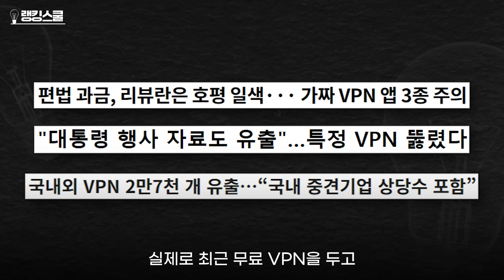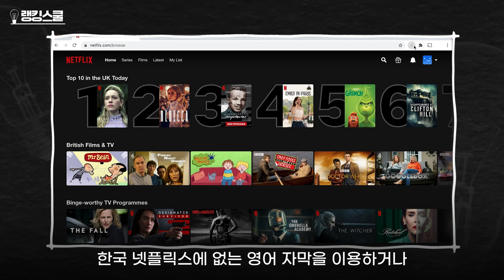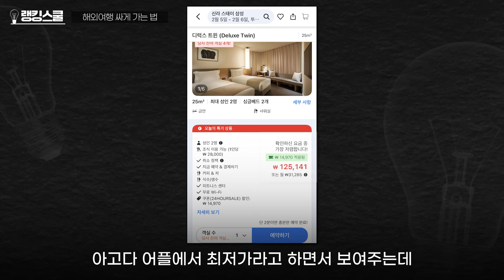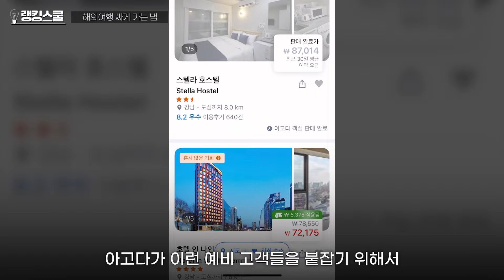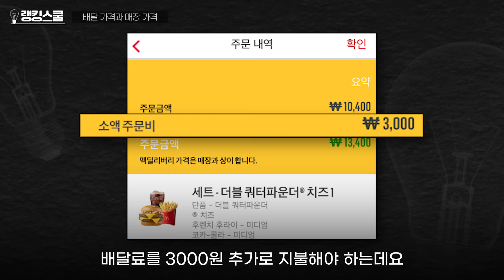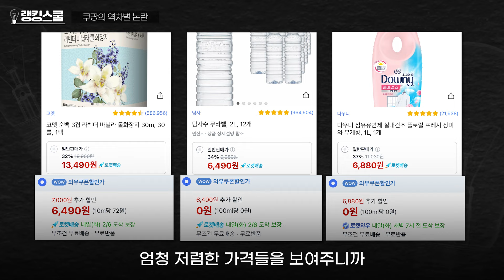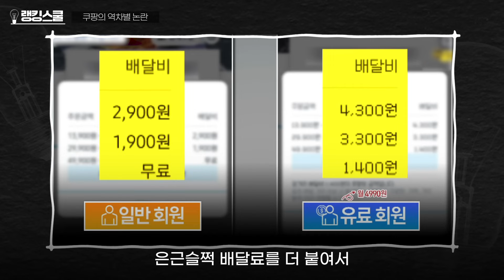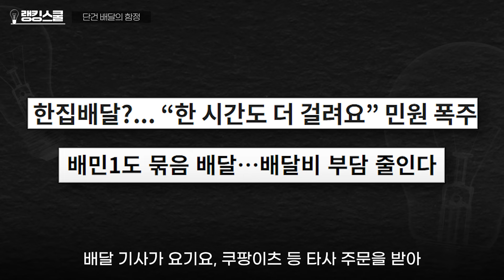자세히 안 보면 호구당하기 딱 좋다는 어플ㄷㄷ TOP4